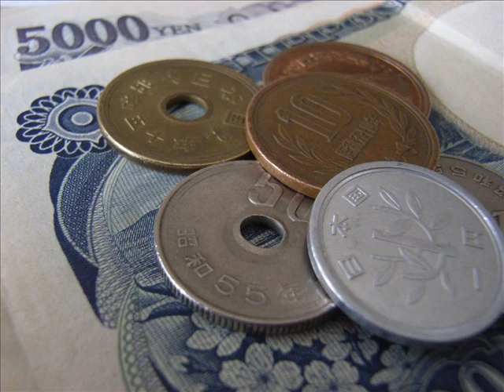Preview 1 Gaman A Japanese Students Four Year Journey Australia - Qualifications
International Student Documentary